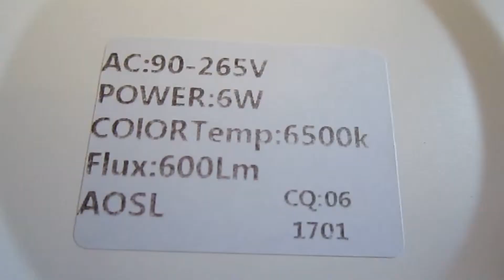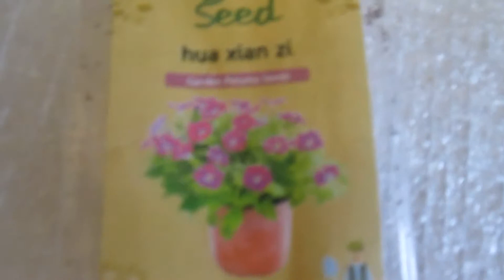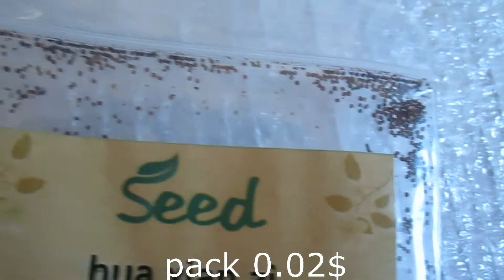Led Lamp/Zipper Cable Earphone